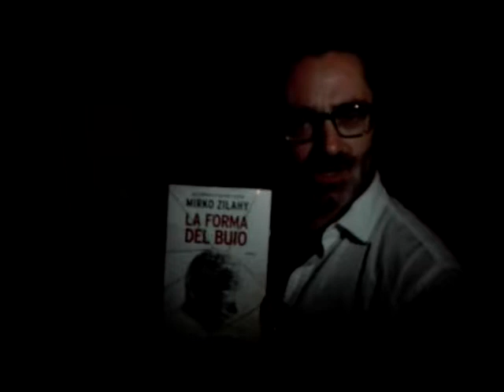Mirko ZIlahy presenta "La forma del buio" (Longanesi)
Mirko ZIlahy ci presenta il suo secondo romanzo "La forma del buio" (Longanesi).
Un killer spietato massacra e sevizia innocenti a Roma, componendone i corpi come i mostri della mitologia